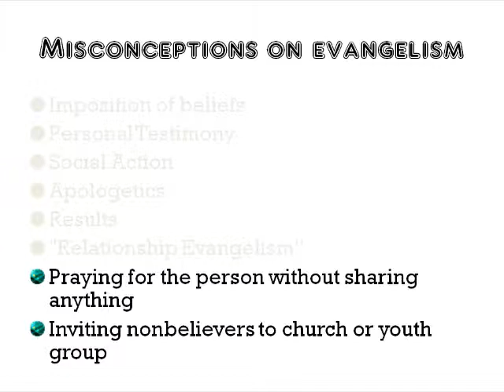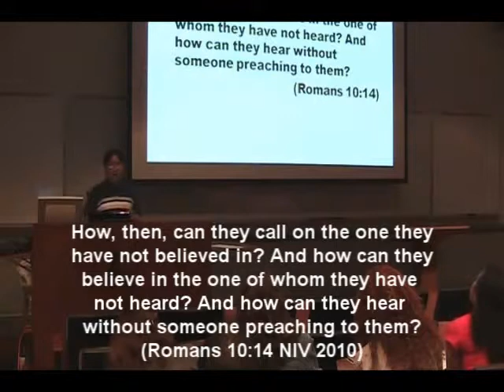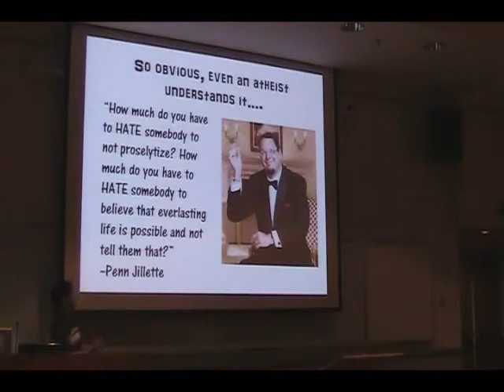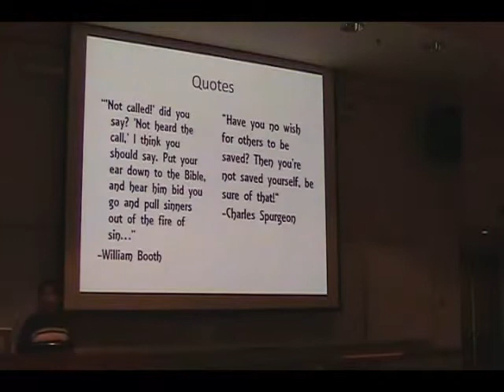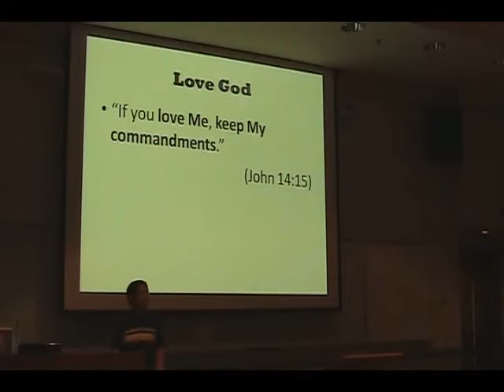Evangelism Matters! Lecture Part 6 (Elliot Lui)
Evangelism is no doubt an important aspect of the Christian life, yet many Christians tend to look down on or avoid the topic all together. Statistics have shown that only 2% of American Christians regularly share their faith.
Many ask questions like: What is the point of evangelism and why is it important?
Who is called to go and preach the gospel?
What is the correct motive when sharing your faith?

Dr. Jerry Root (Wheaton College Associate Professor of Christian Formation and Ministry; Evangelism and Leadership) and Elliot Lui (Euangelion Project Student Ministry coordinator) addressed these issues and much more with the purpose of displaying the true light of evangelism while eliminating misconceptions along the way, and motivating Christians to be open and active in evangelism.

(This lecture was held at Wheaton College on 09/28/2010)